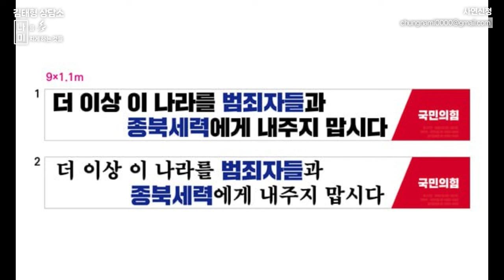민간인 불법사찰 발각! 조작사건은 어떻게 만들어지나?